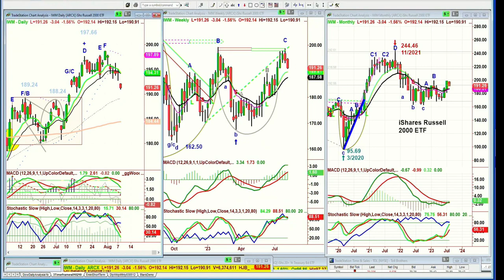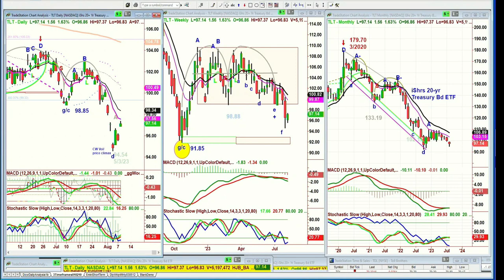August 8th 10AM ET Market Update on TFNN - 2023